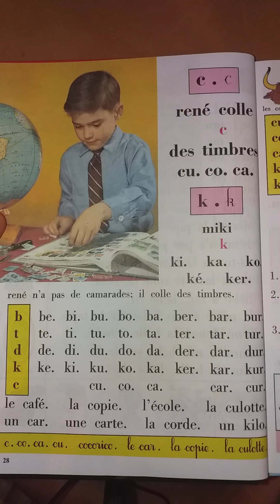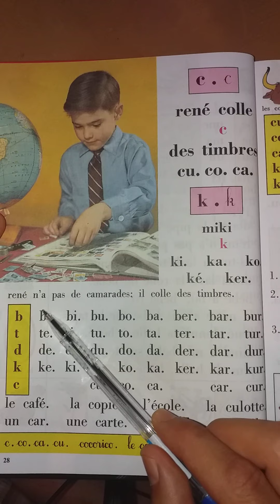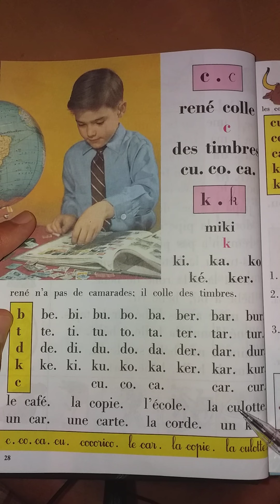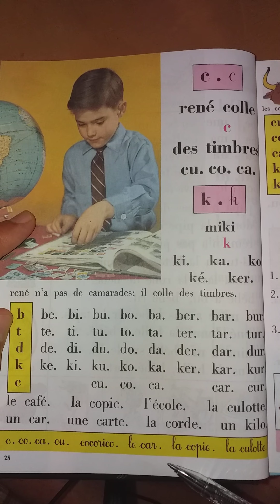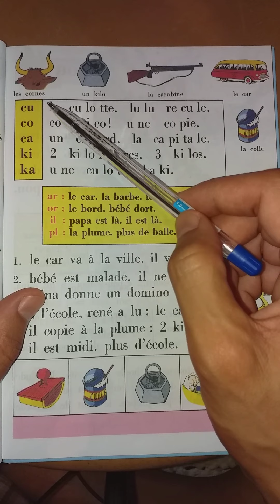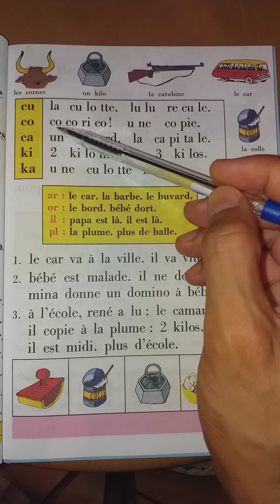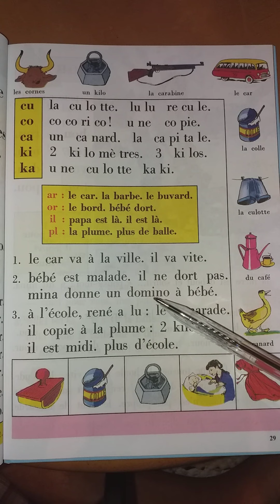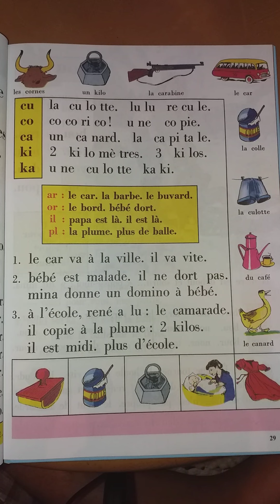الدرس 13 (قراءة الحروف الفرنسية) : حرف les lettres c=k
تعليم الفرنسية
تعليم الفرنسي
تعلم الفرنسية
تعلم الفرنسي
كيف أتعلم الفرنسية
كيف أتكلم الفرنسية
كيف أتواصل بالفرنسية
كيف اتحدث الفرنسية
كيف اتراسل بالفرنسية

كيف اتقن الفرنسية لوحدي

كيف اتقن الفرنسية لوحديتعلم الفرنسية من اليوتيوب بسهولة كبيرة
تعلم الفرنسية من اليوتيوب بسهولة كبيرة